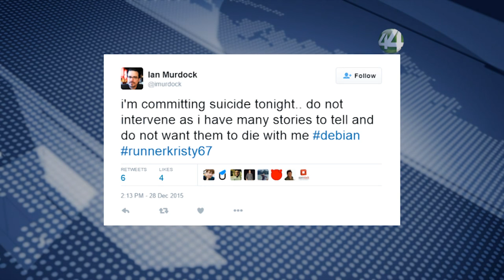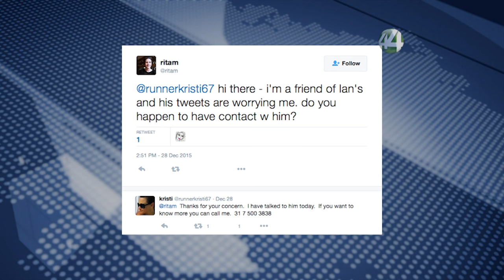Señal Informativa: Muere Ian Murdock, fundador del proyecto Debian/Linux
El 2015 despide a la comunidad tecnológica con una lamentable noticia, Ian Murdock, fundador del proyecto Debian Linux, falleció el pasado lunes 28 de diciembre por la noche a los 42 años.